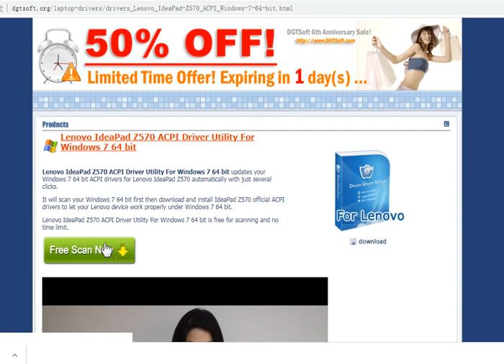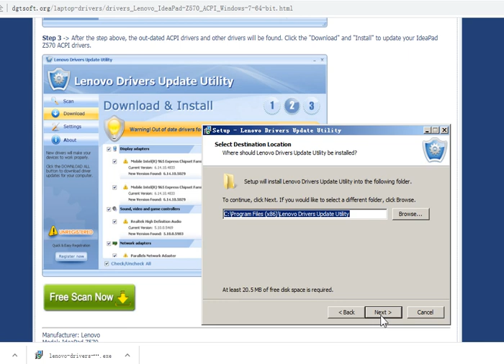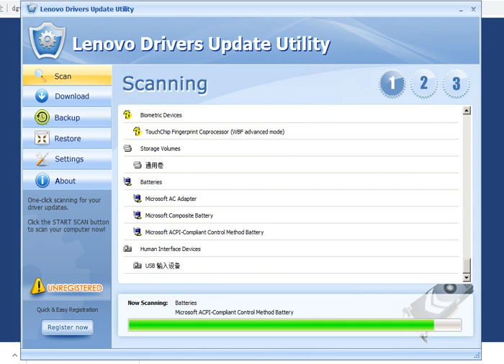Lenovo IdeaPad Z570 ACPI Driver Utility For Windows 7 64 bit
Lenovo IdeaPad Z570 ACPI Driver Utility For Windows 7 64 bit updates your Windows 7 64 bit ACPI drivers for Lenovo IdeaPad Z570 automatically with just several clicks.

It will scan your Windows 7 64 bit first then download and install IdeaPad Z570 official ACPI drivers to let your Lenovo device work properly under Windows 7 64 bit.

Lenovo IdeaPad Z570 ACPI Driver Utility For Windows 7 64 bit is free for scanning and no time limit.